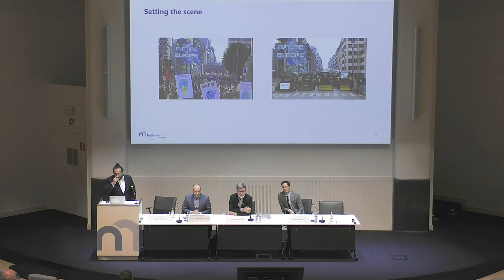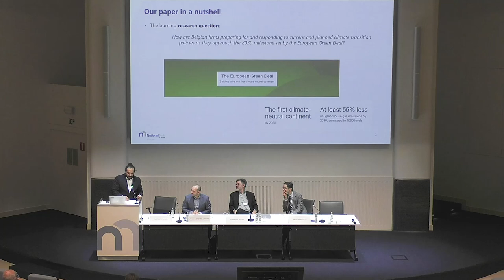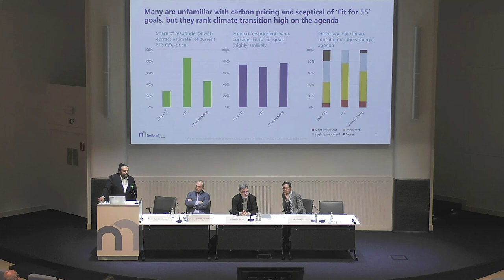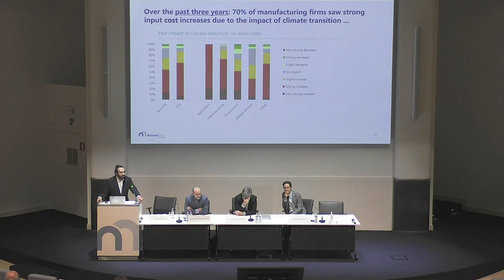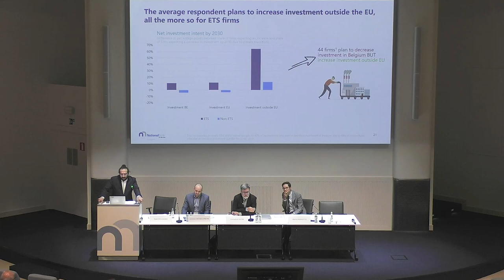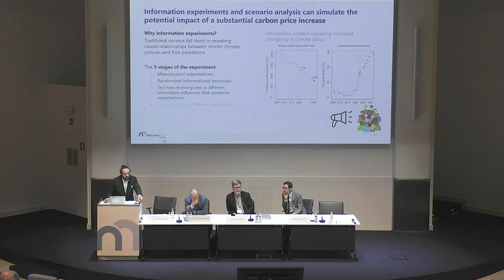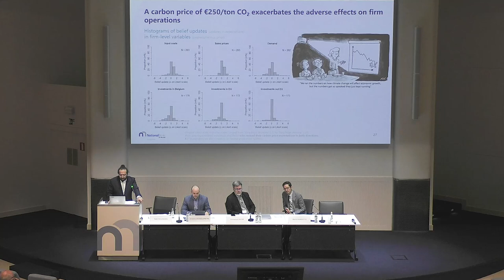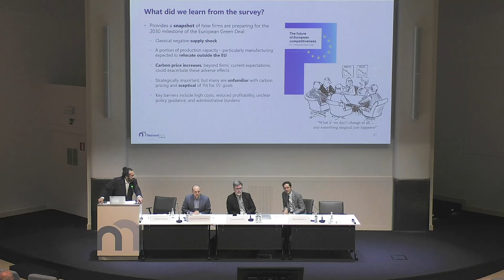The impact of climate transition policies on Belgian firms – what can we learn from a survey?